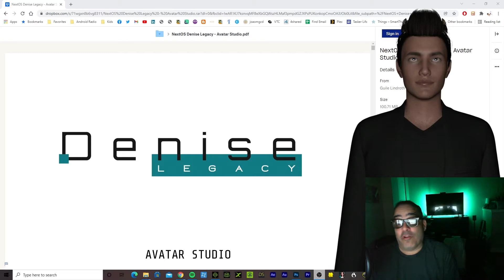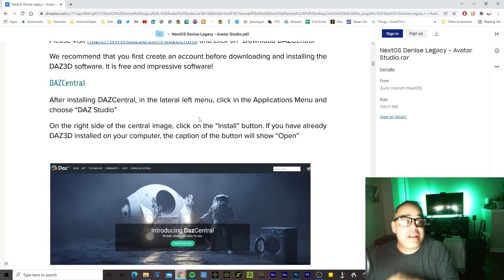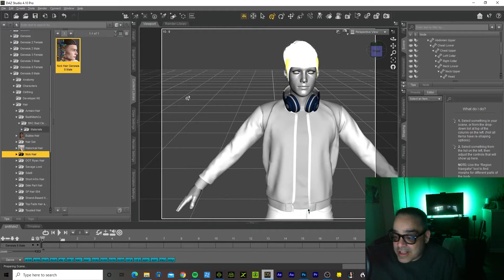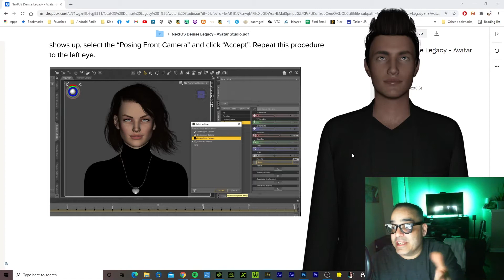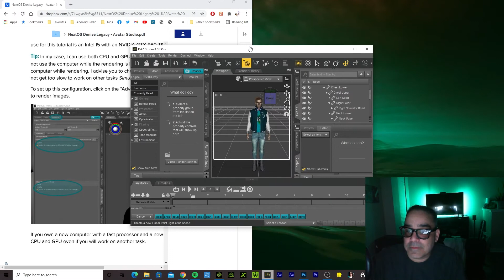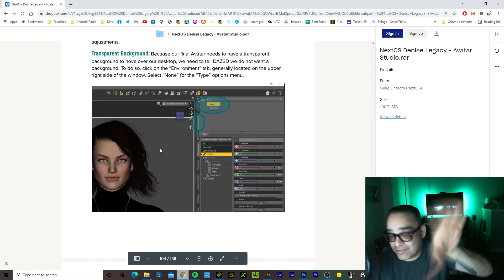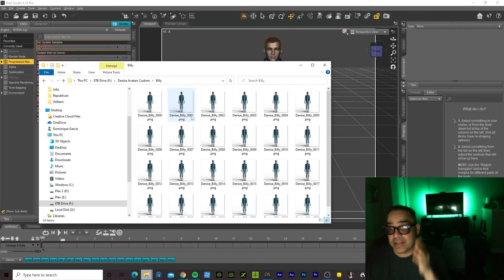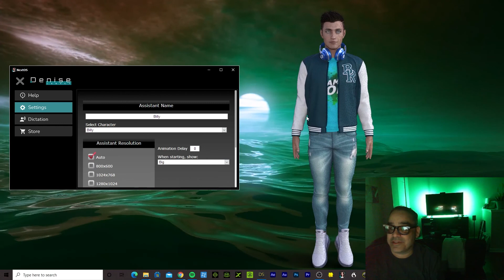Avatar Studio Tutorial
It's finally here!  You can now create and use your own custom avatars with Denise!!!

0:00 - 8:06 intro
8:06 - 15:21 daz character creation
15:21 - 19:08 misc info
19:08 - 36:22 render settings
36:22 - 41:00 avatar studio
41:00 - 42:23 changing avatar
42:23 - 43:20 outro